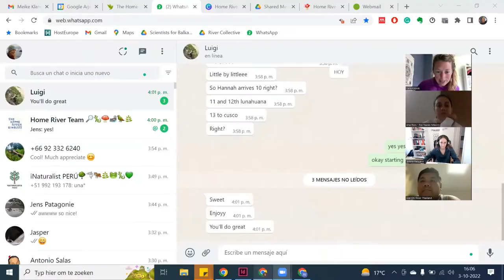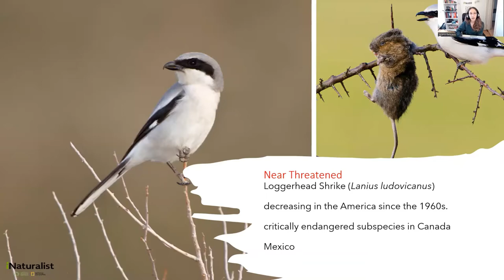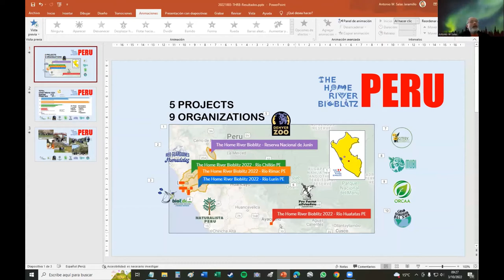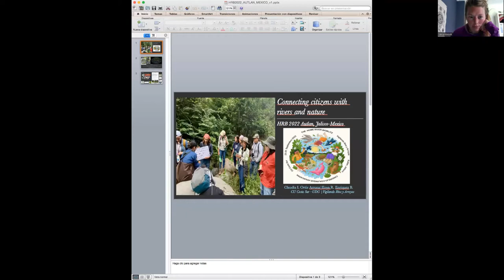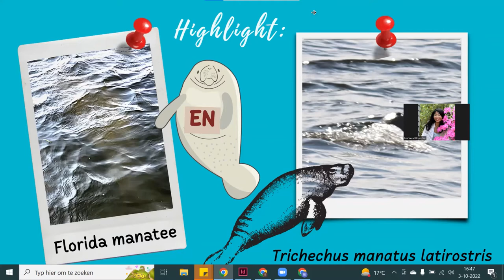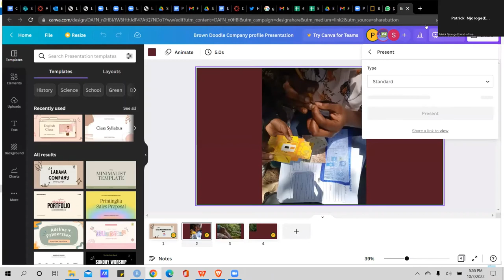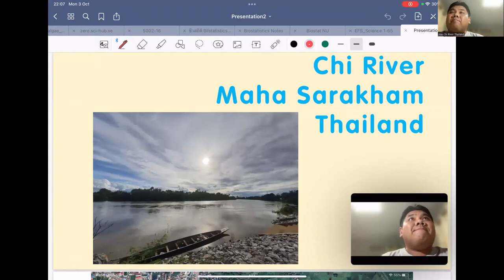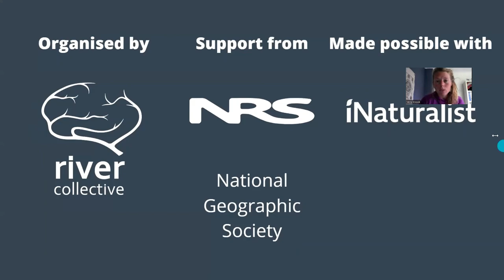Home River Bioblitz 2022 | Online Recap Session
This session looked back at the Home River Bioblitz that took place between September 23rd and 25th through local events all around the world. Today we connected with Bioblitz organisers and participants to share experiences and to celebrate the collaboration for our beloved rivers.

Jelena presented some of the special bird observations of the global event. Then several bioblitz organisers shared their experiences and highlights. Thank you to Antonio from Peru, Claudia from Mexico, Aom from the US, Ana from Mexico, Fola from Nigeria, Patrick from Kenya, Jochen from Germany, Ake from Thailand and Alexa from Ecuador!

The Home River Bioblitz is organised by the River Collective and supported by NRS and the National Geographic Society. It uses iNaturalist to do and identify biodiversity observations and connect to the global iNaturalist community. We already look forward to next year's Home River Bioblitz.